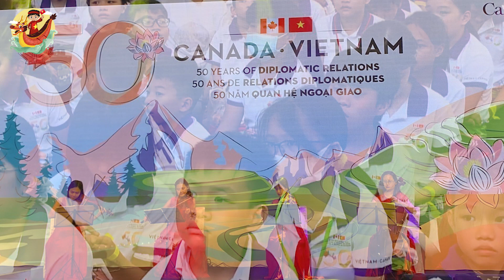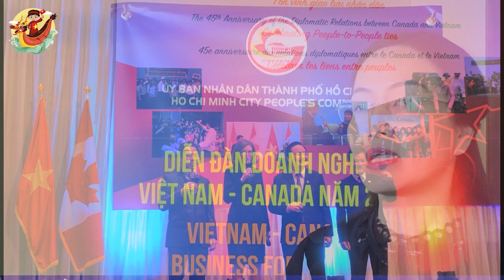Việt Nam Là Cầu Nối 🔥 Cho Canada Ở Khu Vực Ấn Độ Dượng Thái Bình Dương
Các Bạn Đang Xem Video: Việt Nam Là Cầu Nối 🔥 Cho Canada Ở Khu Vực Ấn Độ Dượng Thái Bình Dương

Việt Nam là một phần trung tâm trong Chiến lược Ấn Độ Dương-Thái Bình Dương của Canada
 Đây là khẳng định của Thứ trưởng Ngoại giao Canada Cindy Termorshuizen tại Lễ Kỷ niệm 78 năm Ngày Quốc khánh và 50 năm thiết lập quan hệ ngoại giao giữa Việt Nam và Canada do ĐSQ Việt Nam tổ chức mới đây.
Được biết, Chiến lược Ấn Độ Dương-Thái Bình Dương mà Canada đã triển khai, với khoản đầu tư gần 2,3 tỷ USD dành cho Việt Nam.
Đây là một trong những nỗ lực của Canada để đảm bảo rằng nước này sẽ là một đối tác năng động và tích cực của khu vực, đặc biệt là với Việt Nam.
Bên cạnh đó, Thứ trưởng Ngoại giao Canada đánh giá sự tăng trưởng mạnh mẽ trong quan hệ kinh tế giữa Việt Nam và Canada phần lớn là nhờ Hiệp định Đối tác Toàn diện và Tiến bộ Xuyên Thái Bình Dương (CPTPP) và hai nước sẽ phải tiếp tục phát triển mối quan hệ đó vì nó sẽ mở ra rất nhiều cơ hội trong nhiều lĩnh vực khác nhau.
Đáng lưu ý, Việt Nam còn là đối tác quốc phòng thân thiết và quan trọng của Canada ở Đông Nam Á. Quan hệ quốc phòng của hai nước đang ngày càng mở rộng và hai bên vừa ký kết Biên bản Ghi nhớ về Hợp tác Gìn giữ Hòa bình Liên hợp quốc gần đây.

Mốc thời gian:

Video Hay Nhất:

Danh Sách Phát:
+ Chủ Đề Học Tập:
+ Chủ Đề Tuổi Thơ:

Kết Nối:
+ Fanpage:

Từ khóa tìm kiếm:
kinhte
kinhtevietnam
S Việt Nam
svietnam
Vietnam
ẩm thực